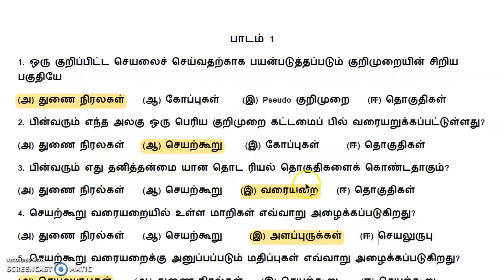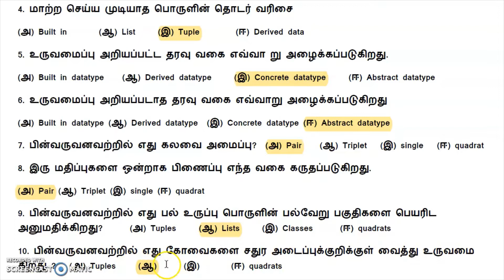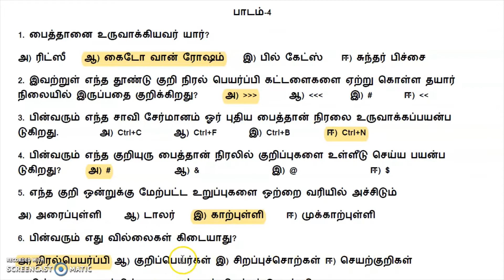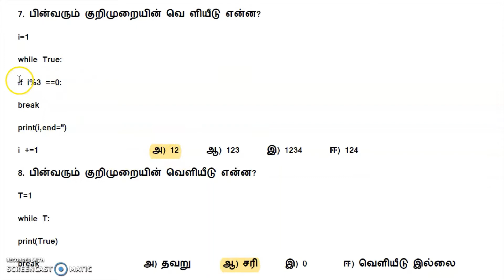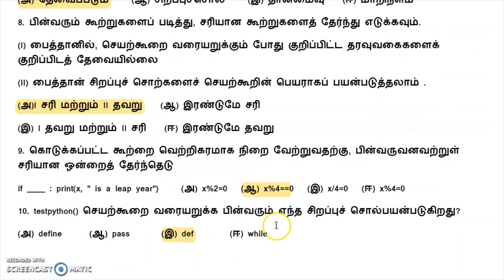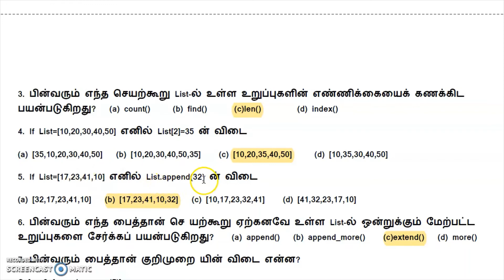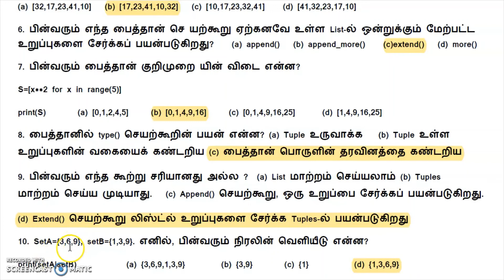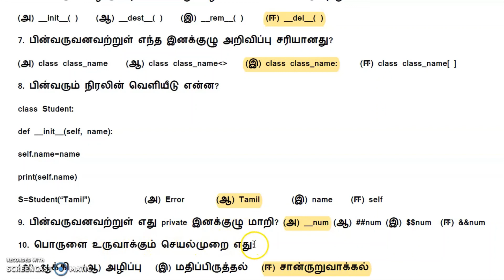12th Computer Science ONE MARK Lessons 1 to 10 - Quarterly Revision Book Back | Tamil Medium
Class 12 / XII std / XII / +2 / 12th Computer Science ONE MARK Lessons 1 to 10 - Quarterly Revision Book Back | Tamil Medium